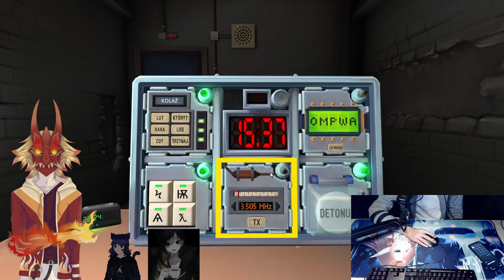Najbardziej złożona bomba w KTaNE.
W raz z ozenitem oraz @carmelnotfound po długich bojach udało się nam rozłożyć tego wariata na części pierwsze. Teraz młodzi saperzy mogą się od nas uczyć :D